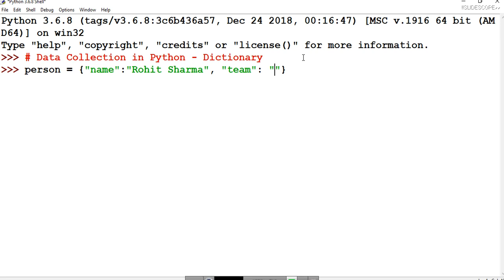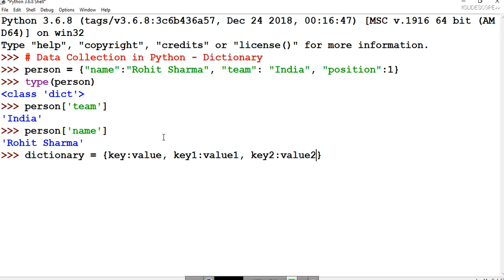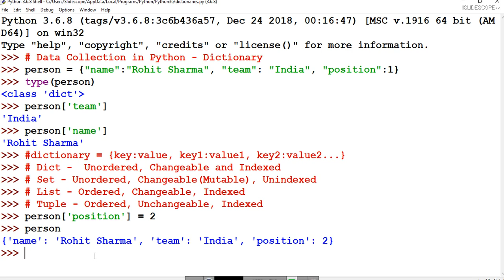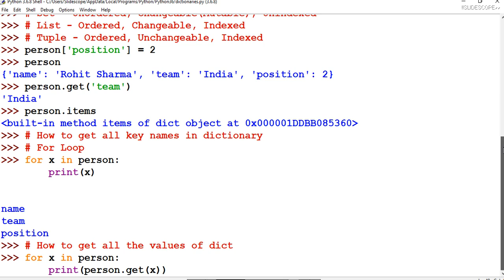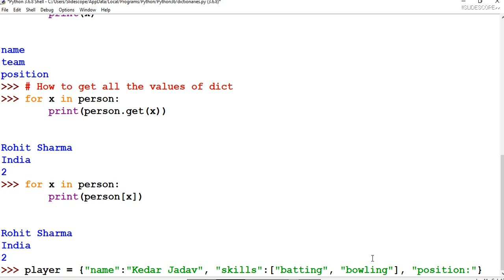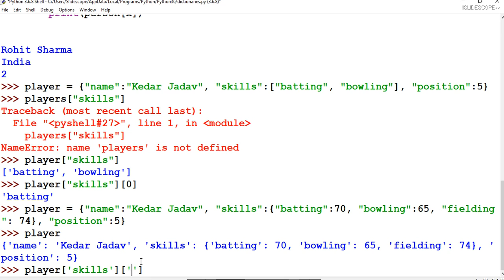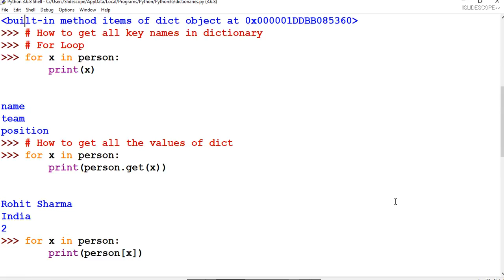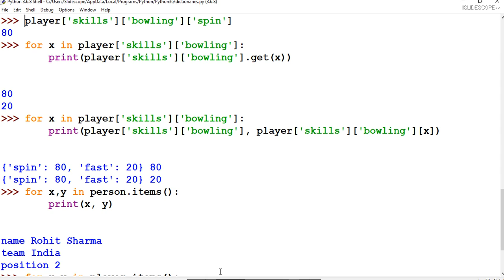What are Dictionaries in Python Programming - How to Create Dictionaries (English)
In Python, dictionaries are unordered collections of key-value pairs, allowing efficient retrieval of values using unique keys. Defined with curly braces {}, each key is associated with a value separated by a colon. Dictionaries facilitate quick data retrieval, modification, and insertion. They support various data types as keys and values, making them versatile for storing and organizing information. Example: my_dict = {'name': 'John', 'age': 25}. Accessing a value is done by referencing its corresponding key, like my_dict['name'] returns 'John'. This flexibility and simplicity make dictionaries a fundamental and powerful data structure in Python programming.